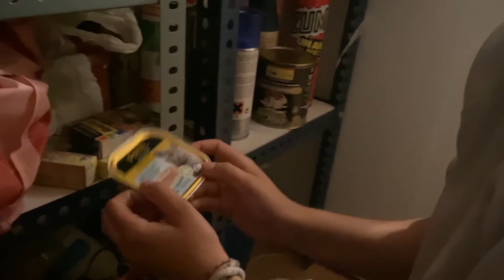10 L'alba de la humanitat Sotos Productions Alex Trincado